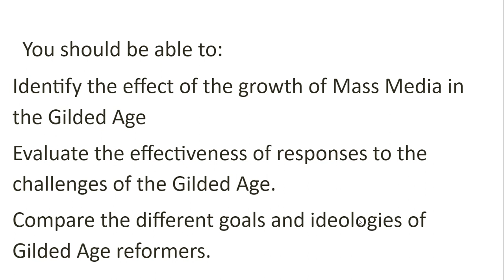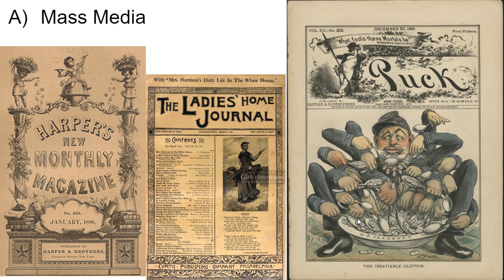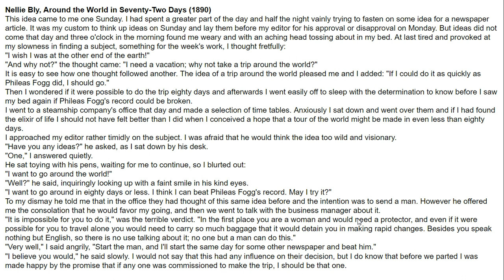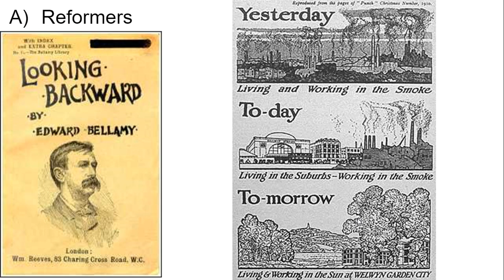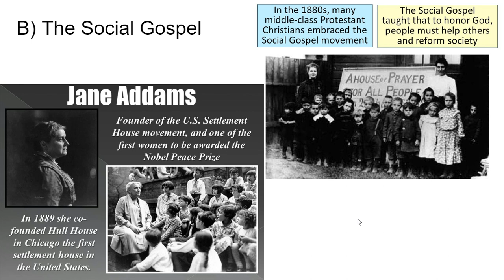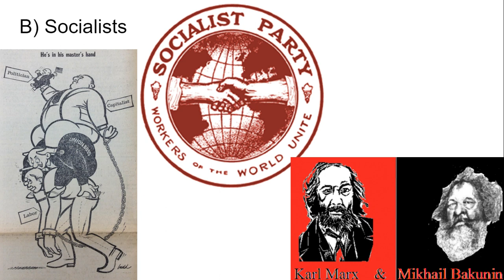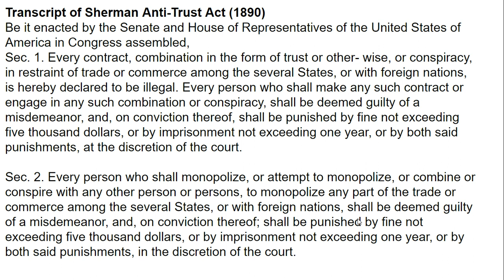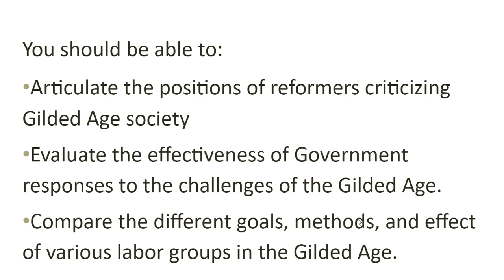APUSH - Lesson 6-8: Gilded Age Reform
APUSH- Period 6 Lessons - Covering from 1865 to 1900 These lessons cover the Industrial Revolution, the interconnectedness of the growing United States and the political forces unleashed by the dramatic changes and spectacular wealth generated during the Gilded Age.